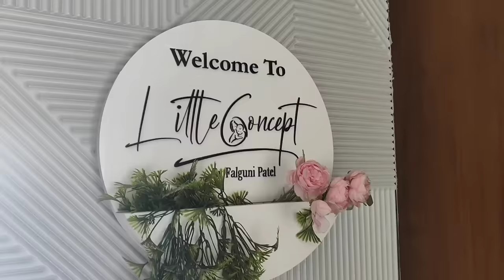Muje hua baby boy and vo 3 mahine ka ho gaya